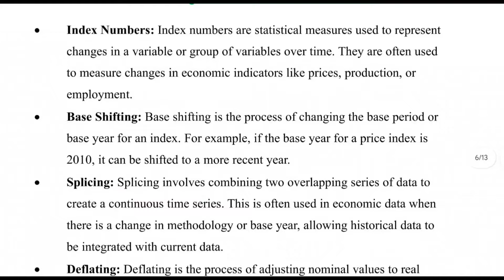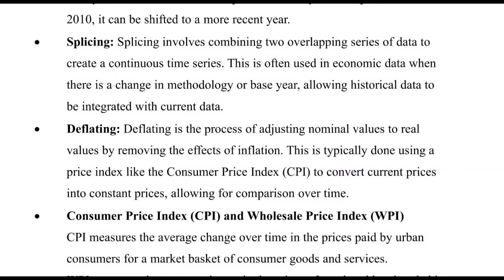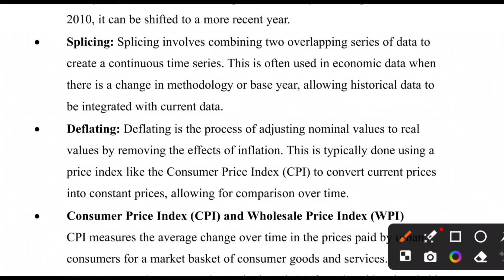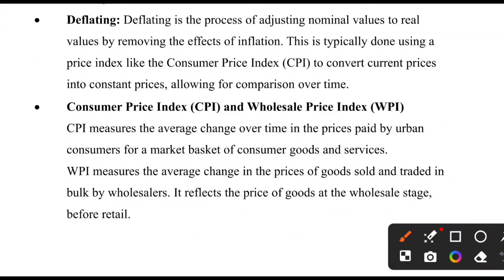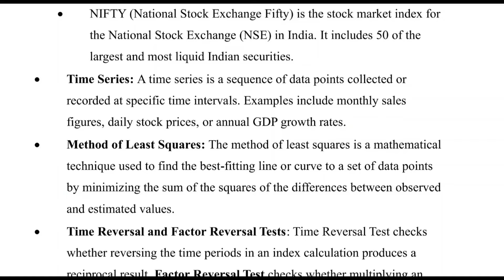Module II, Quantitative Methods for Economic Analysis II, Short Answer, Theory Questions and Answers